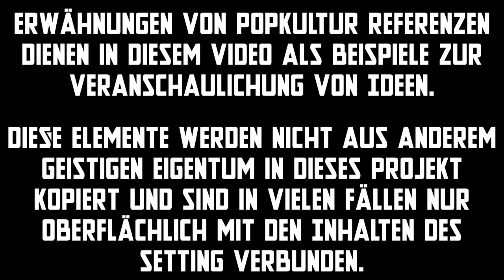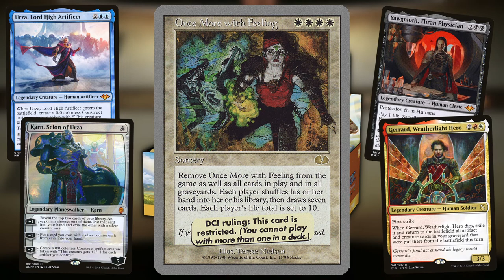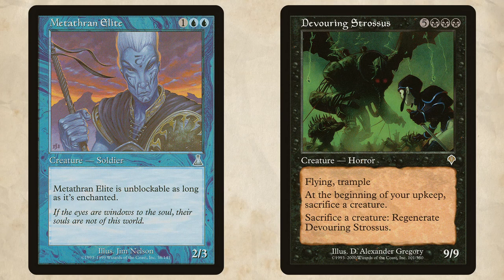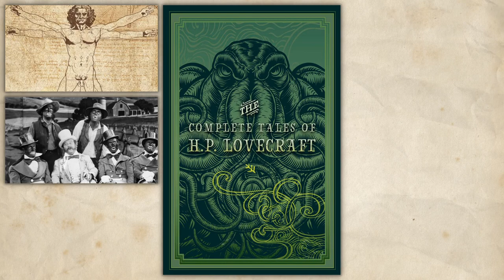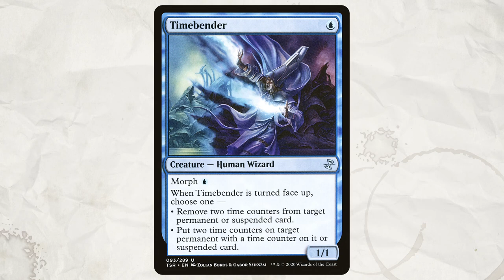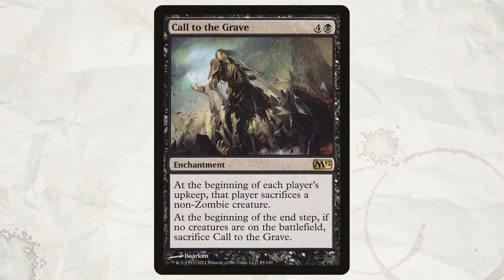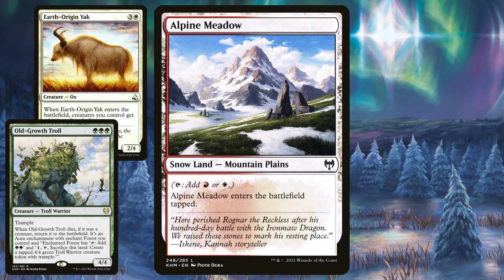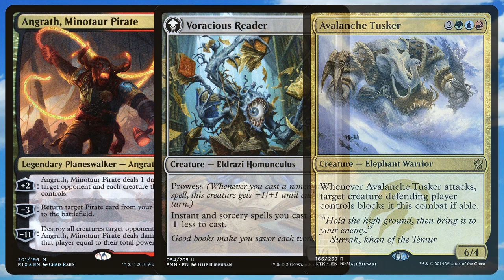Setting RE-Design - Teil 2: Ein Neuer Anfang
Der zweite Teil des Re-Design.
Jetzt kommen die konkreten Änderungen.

Kapitel:
00:00-00:53 Intro
00:53-08:50 Vibe und Genre
08:50-14:54 Konzept und Grundidee
14:54-19:13 Ein Beispiel
19:13-21:12 TL;DR